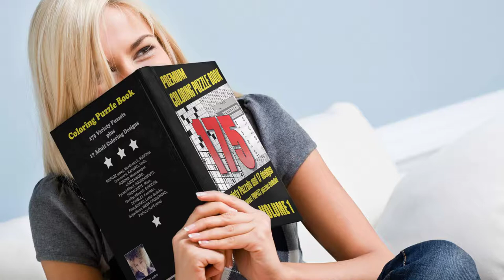Introducing Premium Coloring Puzzlebook Amanja Klop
The 2-in-1 puzzle and coloring book for home and vacation. Enjoy and Relax with 175 variety puzzles.

Also searched online for:

codex silenda order
codex silenda buy
codex silenda price